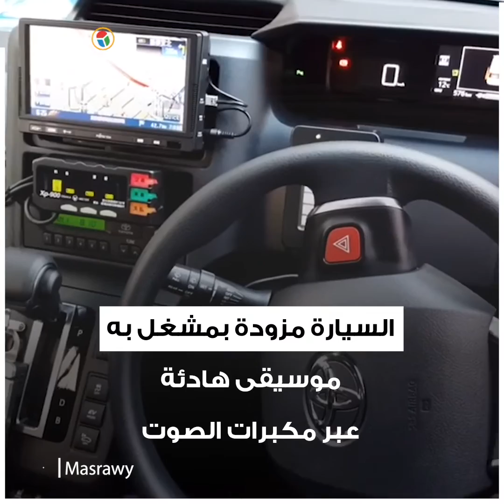في "كوكب اليابان".. شركة تطلق خدمة لتأجير السيارات للراغبين في النوم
كوكب_ اليابان
خدمة_ لتأجير_ السيارات